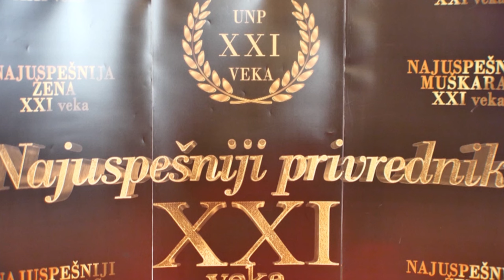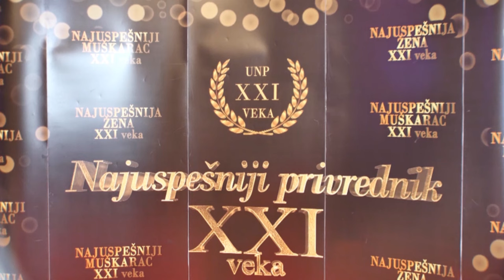“Naj žena” i “Naj muškarac XXI veka”:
“Na jžena” i “Naj muškarac XXI veka”:

  Priznanje “Najžena” i “Najmuškarac XXI veka” koje se dodeljuje u 20 kategorija za najuspešnija poslovanja, otišlo je u ruke izvanrednih pojedinaca, vrhunskih profesionalaca u svom poslu na svečanosti u beogradskom Event centru, saopštila je organizacija manifestacije
Udruženje “Najuspešniji privrednik 21. veka” u  dvadesettrećoj godini za redom izabralo je najbolje  u Srbiji i regionu.
Prema glasanju javnosti uradjena je nominacija, onda se formirao stručni žiri za svaku delatnost. Nagrade su dodeljene za svoj rad, doprinos i stvaralaštvo, na našim prostorima i regionu.